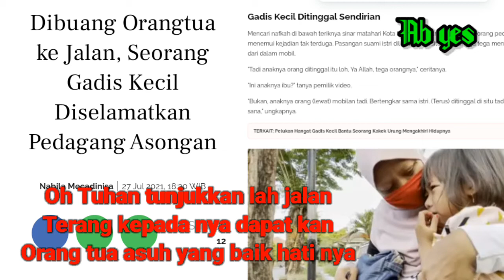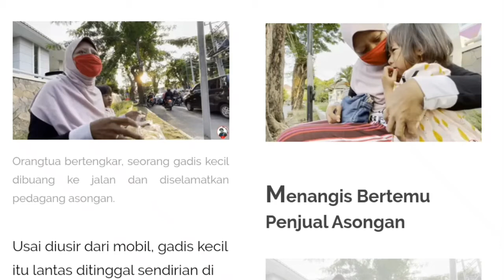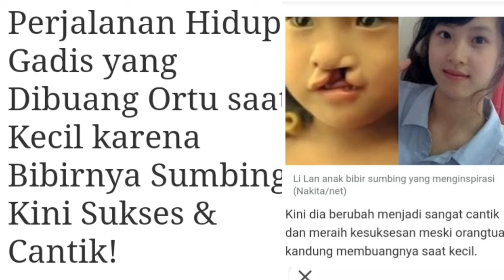Gadis kecil original song Ab yes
musik saya buat menggunakan aplikasi music maker jam
merekam pakai 2 hp Advan S50 dan Evercros S45
pengeditan menggunakan Aplikasi kinemaster

Hokymusic12
22abyes.blogspot.con